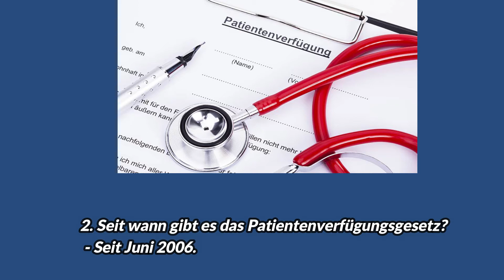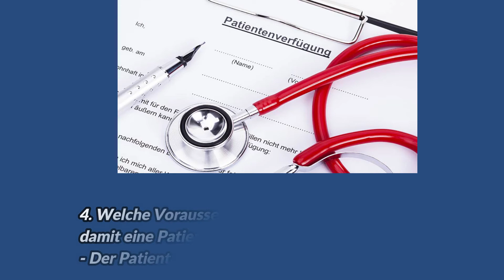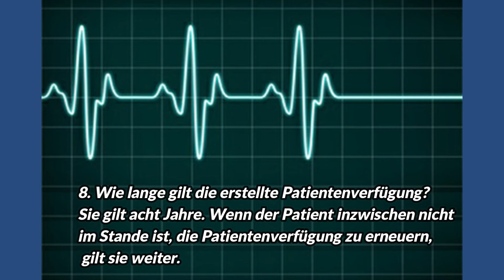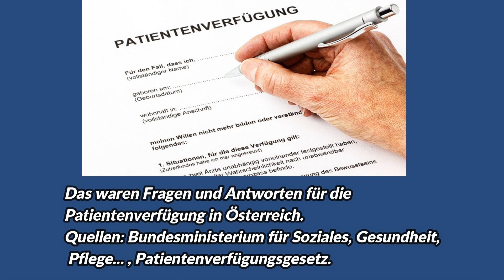Patientenverfügung in Österreich- kurzes Lernvideo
Hallo, liebe Freunde! Dieses Video beantwortet paar Fragen über die Erstellung und die Gültigkeit der Patientenverfügung in Österreich.